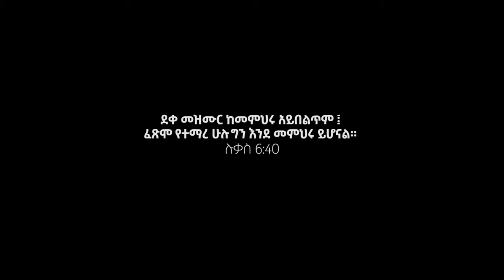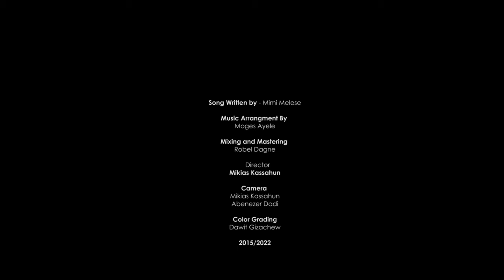መምህሬ Bisrat Melese (Mimi) Ethiopia Gospel Song 2022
ልከተል ዱካህን
ልጓዝ መንገድህን
አንተን ብቻ መምሰል ራሴን ላስለምደው
አንተን የመምሰል ምስጥር ያለጥርጥር  ታላቅ ነው
          መምህሬ
           የህይወት መምህሬ/2x
          በሁሉ ሆነህ ምሳሌ
          ፍቴ ተስለሀል ዘውትር
          ሳትደበዝዝ በክብር
ከልብህ ለልቤ ቀርበህ መከርከኝ
እውነትን በፍቅር ገልጠህ አስተማርከኝ
እንዴት እንደምኖር በህግህ ስርዓት
እንዴት እንደምጓዝ መንገዴን በጽናት
የህይወትን ዘይቤ ያስተማርከኝ እውነት
ተጽፏል ላይፋቅ አንዴ በልቤ ፅላት
           መምህሬ
            የህይወት መምህሬ/2x
             በሁሉ ሆነህ ምሳሌ
             ፍቴ ተስለሀል ዘውትር
              ሳትደበዝዝ በክብር
እንዳልወሰድ በትምህርት ንፋስ
በእንግዳ ምክር ቃሉን በምጣረስ
የሰላሙን ወንጌል ይጫሙ እግሮቼ
የእውነትንም ዝናር ልታጠቅ በርትቼ
ተግቼ ልታጠቅ በርትቼ
          አነሳለሁ የእምነቴን ጋሻ
          እጋደላለሁ እስከመጨረሻ
          የመዳንን ራስ ቁር ደፋለሁ
           የመንፈስን ሰይፍ እይዛለሁ
           /ህያው ቃልህን እይዛለሁ/
 እይዛለሁ ህያው ቃልህን
አነሳለሁ የመንፈስ ሰይፌን
እይዛለሁ ህያው ቃልህን
አነሳለሁ የመንፈስ ሰይፌን